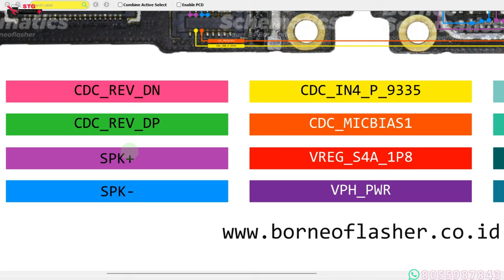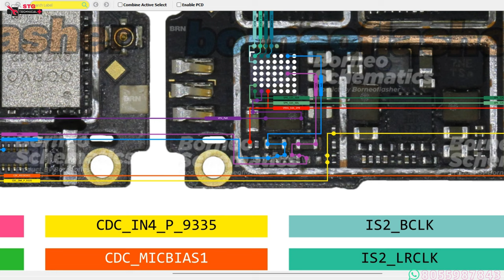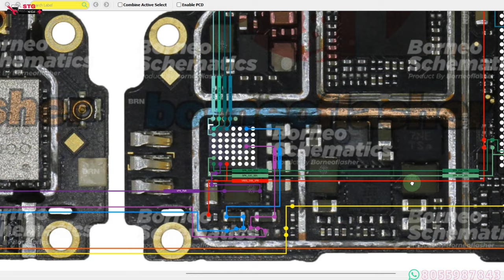oneplus 5T mic speaker earpiece problem || %100%....OK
oneplus 5T ringer problem,
oneplus 5T mic jumper solution,
oneplus 5T ringer jumper,
oneplus 5T mic change,
oneplus 5T plus mic jumper,
oneplus 5T mic problem,
oneplus 5T mic ways,
oneplus 5T speaker problem
oneplus 5Tspeaker jumper
oneplus 5T ringer ic problem
oneplus 5T ringer jumper solution
oneplus 5T IC DOT
oneplus 5T Mic Not Working
oneplus 5T Call Mic Not Working

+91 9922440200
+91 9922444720